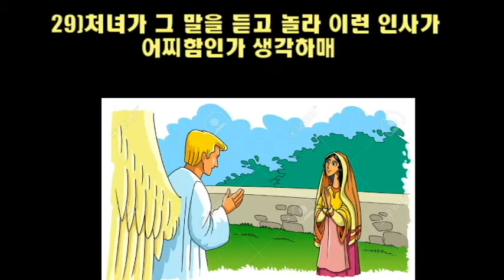김흥영목사 어린이설교 (제15편)-요셉과 마리아(예수님의 탄생)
아가페세계선교회 김흥영목사입니다.
코로나에 지친 어린이들을 위해 가정에서 예배드릴수있게
만든 인형극 영상설교입니다.
오늘부터 두 주는 성탄절 설교입니다.
주일날 집에서 예배드리더라도 활용하셔서 은혜받으시기 바랍니다.
또한 더 많은 어린이들이 듣도록 많은 홍보 바랍니다.
매주 연재랍니다
(영상예배,후원헌금: 국민은행 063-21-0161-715 김흥영)